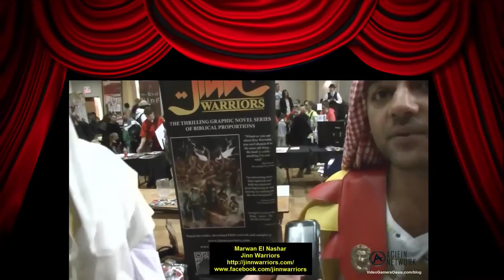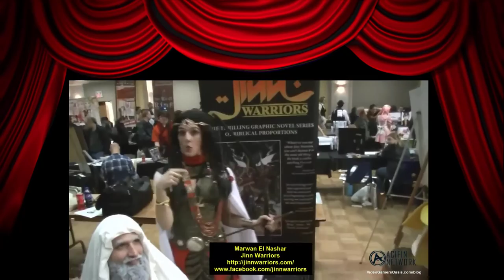Jinn Warriors - 2014 Comic Con - Interview - The Director's Cut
Jeremy Moauro from VideoGamersOasis.com interviews Amal Assa'ad, creator of Jinn Warriors, Mystical Superhero Graphic Novel Saga.